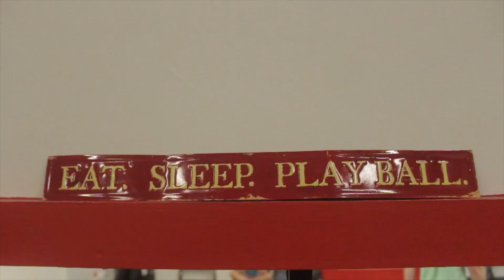QUINN COOK BASKETBALL CAMP at the "Pat The Roc Basketball Skills Academy"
Former Duke point guard and NCAA Champion Quinn Cook joined Pat The Roc at his Skills Academy to host his summer basketball camp.  Quinn sat down with Pat to talk about his journey and how he got to where he is today.

The Pat The Roc Basketball Skills Academy is one of the #1 training facilities in US.  Founded by world renown basketball icon and trainer Pat The Roc.  Pat trains some of the best NBA, WNBA, and college players in the world such as Skylar Diggins, Victor Oladipo, Quinn Cook, Gilbert Arenas, Tyreke Evans and more.  Get information about the Pat The Roc Basketball Skills Academy

Facebook.com/PatTheRoc
Twitter.com/PatTheRoc